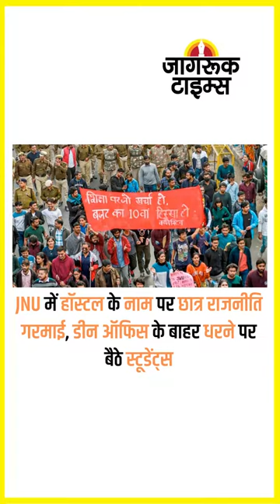JAGRUK TV : SUPER FAST NEWS 10.04.2023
मुंबई में आज कोविड के 95 पॉजिटिव मामले सामने आए, 1 की मौत

हिंसा के बाद जमशेदपुर में इंटरनेट सेवा फिर की गई बहाल

कोविड-19: स्वास्थ्य मंत्री डॉ. मनसुख मंडाविया ने राम मनोहर लोहिया अस्पताल का किया दौरा

MCD: मेयर, डिप्टी मेयर चुनाव के लिए 12 अप्रैल को जारी होगा नोटिफिकेशन, 18 अप्रैल तक नामांकन

BJP के कारण हुई हिंसा: हुगली और हावड़ा हिंसा पर ममता बनर्जी का बयान

चीन के विरोध के बीच आज रात किबितू में ही रुकेंगे गृहमंत्री अमित शाह, LAC के पास है किबितू

मुंबई: कोविड मामलों में बढ़ोतरी के बीच BMC के सभी अस्पतालों में मास्क पहनना जरूरी

JNU में हॉस्टल के नाम पर छात्र राजनीति गरमाई, डीन ऑफिस के बाहर धरने पर बैठे स्टूडेंट्स

आयकर विभाग की इन्वेस्टिगेशन विंग ने सपा नेता अबु आजमी को समन जारी किया

अमृतपाल का साथी पप्पलप्रीत सिंह पंजाब के होशियारपुर से गिरफ्तार

CBI कोर्ट में हुई मुख्तार अंसारी की पेशी, बांदा जेल से लाया गया लखनऊ

कर्नाटक चुनाव: आज करीब 180 सीटों पर उम्मीदवारों का ऐलान करेगी बीजेपी